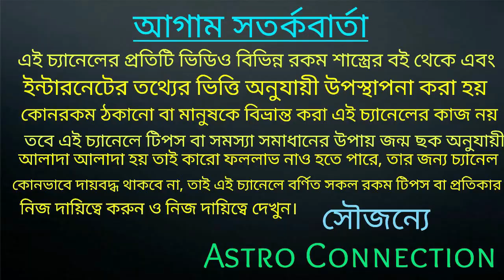11 August শুক্রের রাশি পরিবর্তনের ফলে এই রাশি গুলি রেকর্ড Break করতে চলেছে!!!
11 August শুক্রের রাশি পরিবর্তনের ফলে এই রাশি গুলি রেকর্ড Break করতে চলেছে।